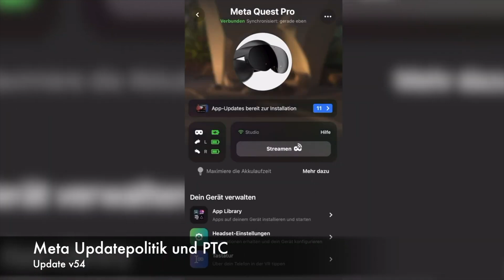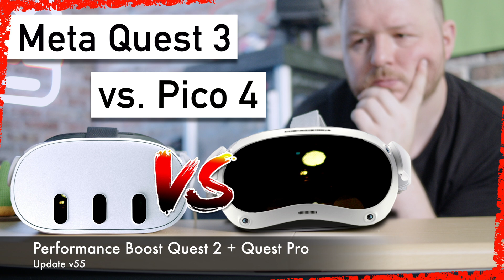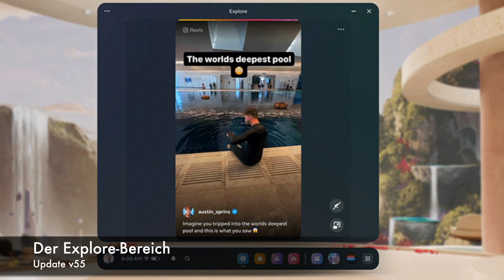Meta Quest 2 Update 55 | Meta Quest 2 + Pro Performance Boost | Messenger VR | Quest 2 Update v55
Meta Quest Update 55 steht in den Startlöchern und ich zeige euch in diesem Video die Funktionen dieses Updates. (Meta Quest 2 Update 55 | Meta Quest 2 + Pro Performance Boost | Messenger VR | Quest Pro)

Wenn euch das Video gefallen hat, dann unterstützt mich gerne mit einem LIKE und einem KOMMENTAR - das hilft mir mehr, als ihr denkt und ist wichtig, damit ich mehr Leuten die Virtual Reality zeigen kann 😉💪

Vielen Dank für eure Unterstützung! Es gibt coolen Bonus-Content

* (Immer wenn ihr diesen Link nutzt, zahlt keinen Cent mehr aber unterstützt mich durch eure Einkäufe auf Amazon!)

Grafikkarte: GTX 3070 von MSI

➖➖ KAPITELMARKEN ➖➖
0:00 Einleitung zu Meta Quest 2 Update 55
0:38 Meta Quest 2 Updatepolitik und PTC
1:40 Performance Boost bei der Meta Quest 2 und Pro
3:14 Messenger mit Virtual Reality Update!
3:55 Der Explore-Bereich
4:40 Multi-Touch für den Quest Browser